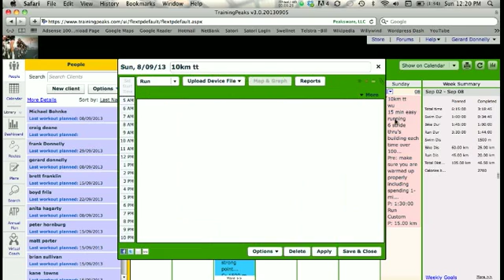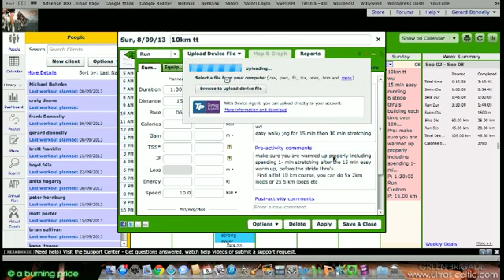How to upload your garmin file to TrainingPeaks